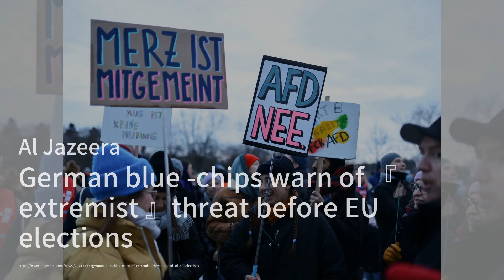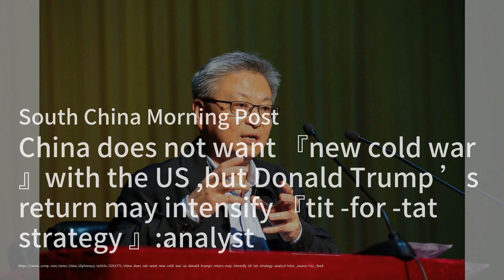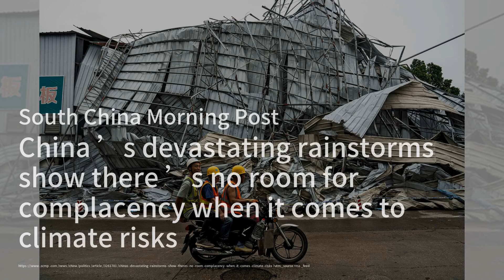日本中檔酒店市場迎來新玩家：KKR與萬豪的合作；德國藍籌企業聯盟抵制極端主義威脅；中美地緣政治競爭加劇：特朗普可能回歸的影響：華爾街電視簡報20240507